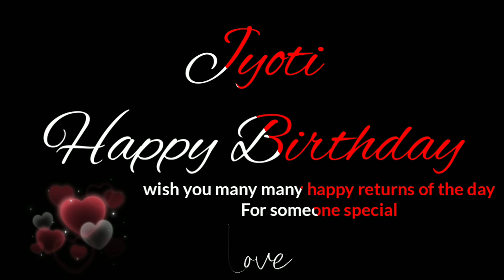Happy Birthday To Jyoti-Jyoti Birthday Status by Sagar_Art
If you want to send birthday wish to someone send your "Name" we will upload your desired birthday video within 2 days on our YouTube